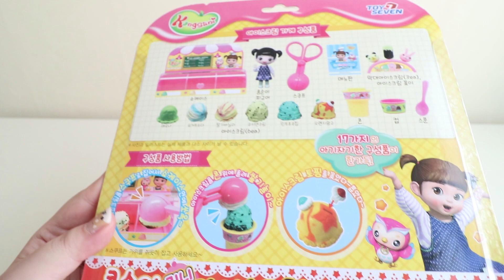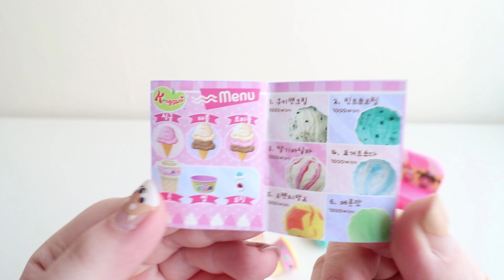콩순이 미니 아이스크림가게 언박싱 [토이쿠킹]